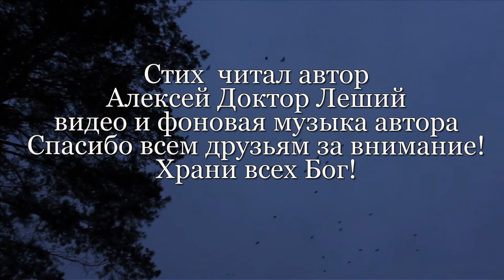Февраль зима , пришла весна( видео стих) - Алексей Доктор Леший - бард